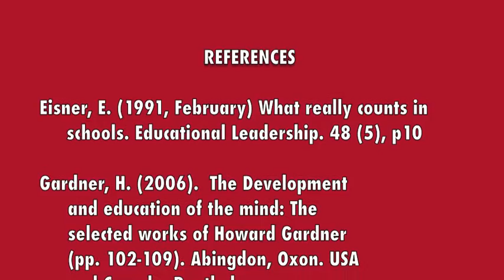Defending the Arts- Rick Mercer Style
Inspired by the Rants of Rick Mercer